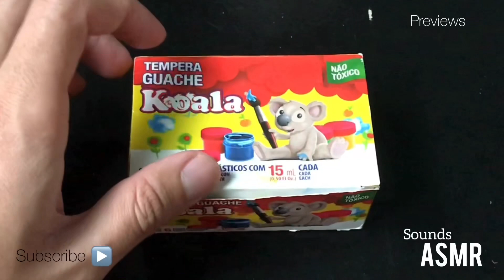ASMR relaxante para dormir suave- NO TALKING (gatilho mental caseiro triggers )sleep soft 精神觸發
Sons relaxantes para dormir suave /  Relaxing sounds for smooth sleep / 令人放鬆的聲音，讓您安然入睡 / Sons relaxants pour un sommeil doux / Расслабляющие звуки для спокойного сна / Sonidos relajantes para un sueño tranquilo.